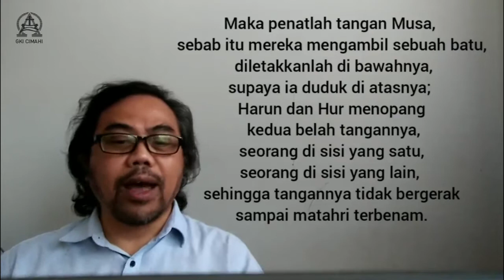Saling Menopang dan Membantu dalam Pelayanan | Bpk. Henry Virgan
Dalam kehidupan pelayanan, tentu kita pernah merasakan kepenatan. Namun, apakah kita sadar bahwa teman sepelayanan kita juga mungkin merasakan hal yang sama? Pernahkah Anda mengorbankan diri untuk membantu teman sepelayanan Anda? Pada renungan singkat hari ini, kita mau diingatkan untuk lebih peka dalam komunitas pelayanan kita dan saling membantu dengan sikap yang setia, tulus, dan sukacita, sampai tugas kita di dunia ini selesai. Tuhan Yesus memberkati.